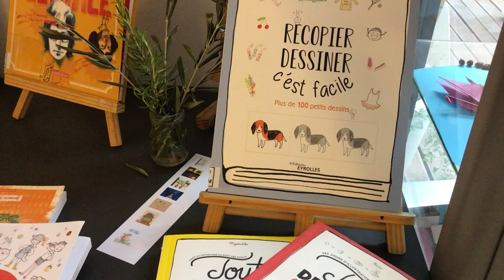Nouveautés de la rentrée BCD et CDI